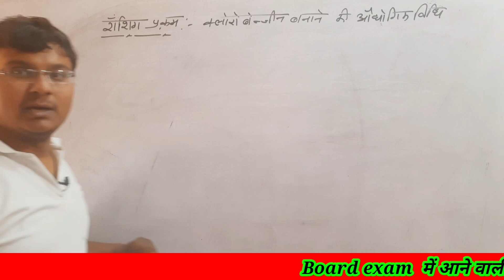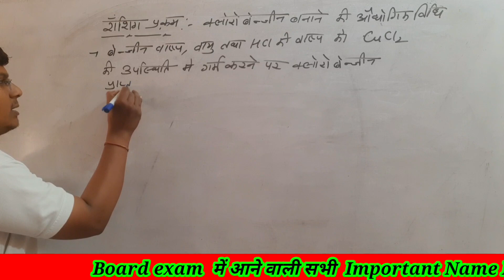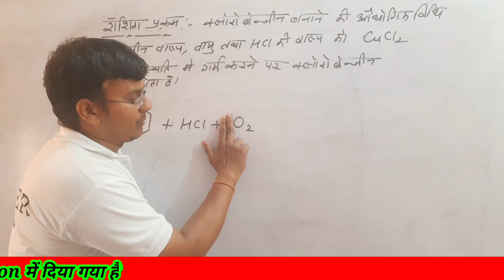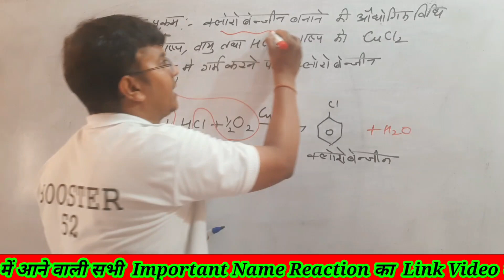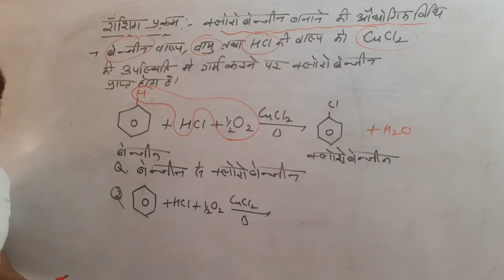रॉशिग प्रक्रम Rasching process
Chapter 10
Important name reaction

Chapter 11 important name reaction

Chapter 12
Important name reaction